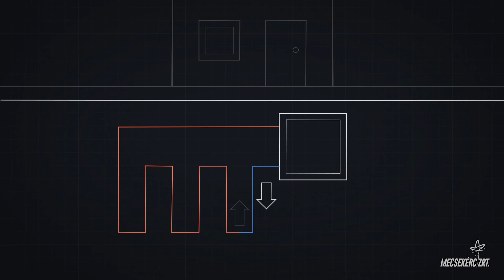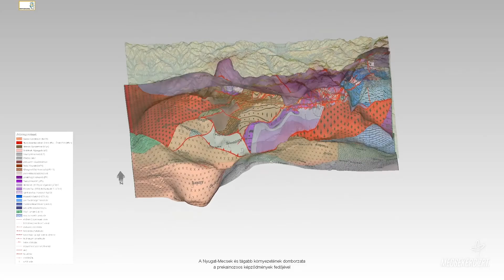MECSEKÉRC Zrt. Földtani kutatások